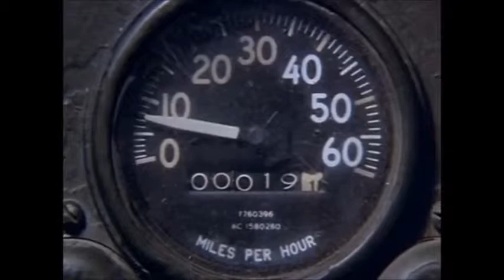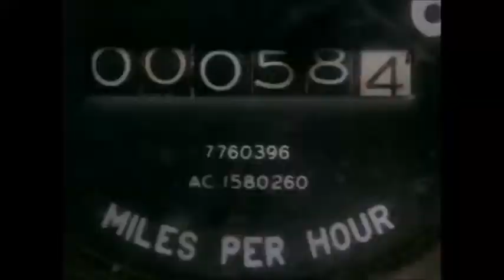TANGERINE DREAM,BETRAYAL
IMAGES FROM THE MOVIE SORCERER